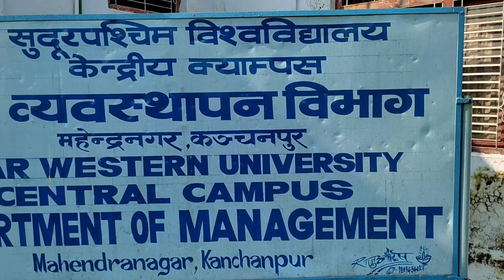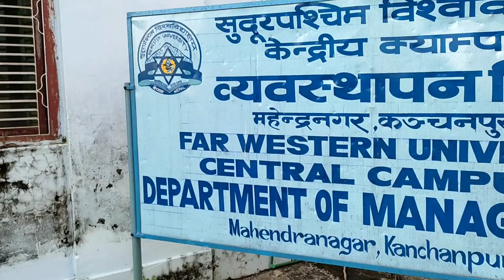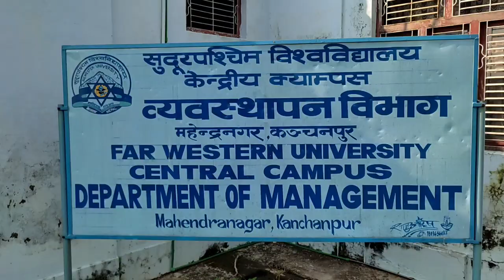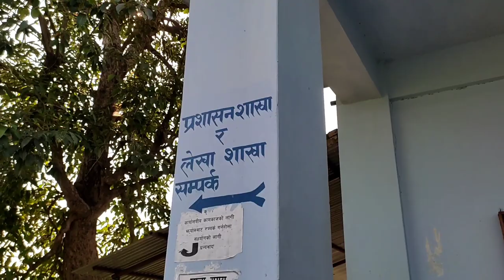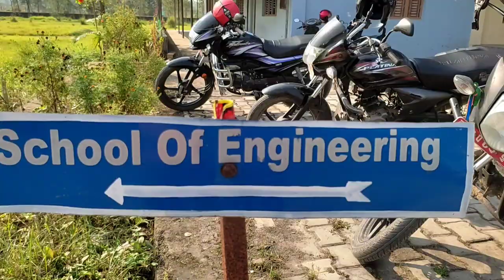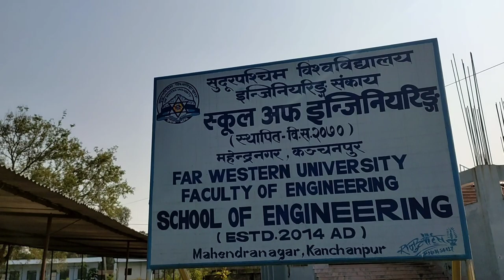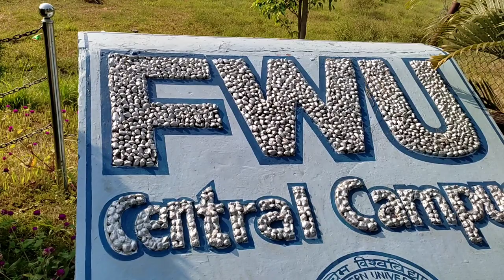Far-Western University || College Tour || Mahendranagar Kanchanpur || Mahata Prem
Hello guys its me vloger mahata prem from Kanchanpur Mahendranagar, province no. 7.

👉️Here is the new video. please watch until ends.

Note:
👉️यदि यस च्यानलमा हालिएका कुनै पनि video तथा vlog हरु edit गरि अन्य च्यानलमा हालीएको पाइएमा वा फेला परेमा प्रचलित कानुन  बमोजिम कडाभन्दा कडा कारबाही गरिनेछ 🙏

धन्यवाद 🙏

keep support 💪
Keep loving ❤️
Keep going 😄